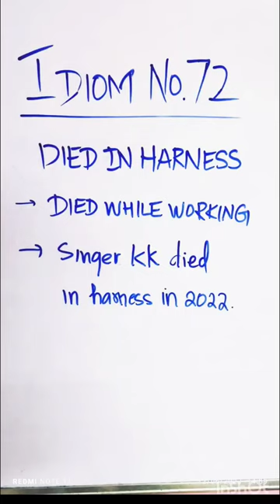Idiom no. 72|Died in Harness|Top 200 Idioms